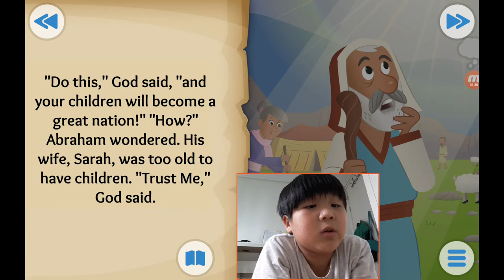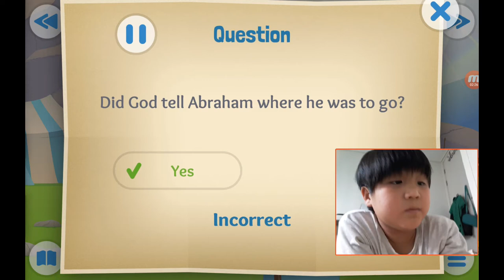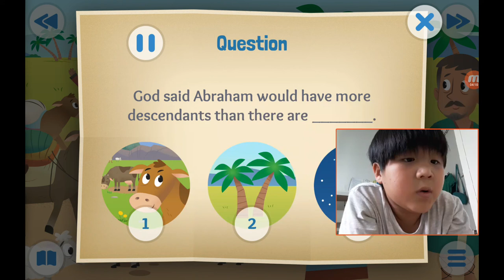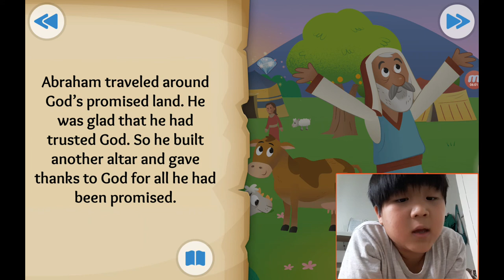‹Kids›Soo：성경이야기, 20200703 God's Amazing Promise about Abraham is called by God in Genesis 12